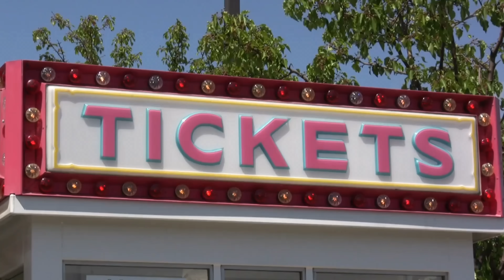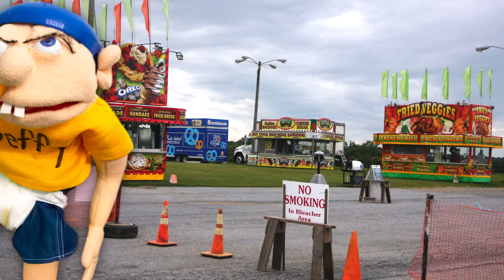SML YTP: Jeffy The Daredevil!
Jeffy sneaks into a Circus!

This is a YTP and NOT a real SML Movie. I do not own Jeffy or any of the characters and clips used in my SML YTPs. All Rights are Reserved to SML.

➤CHAPTERS
0:00 Jeffy The Daredevil!
2:21 Chef Pee Pee’s Sad…
2:54 Outro Song